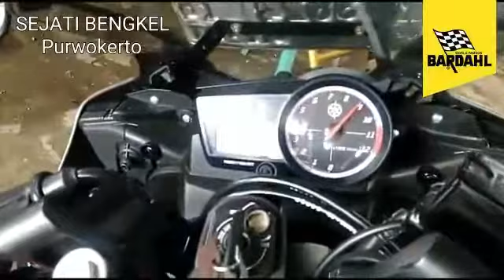Oprek motor tanpa bongkar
Settingan motor tanpa bongkar